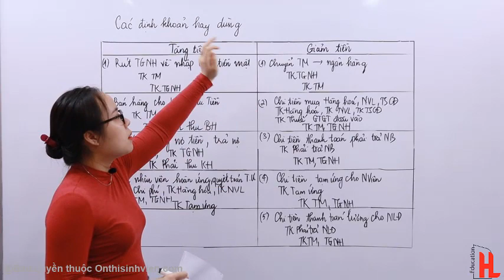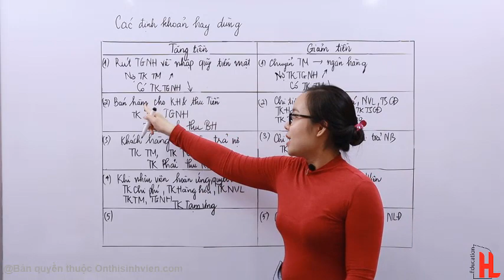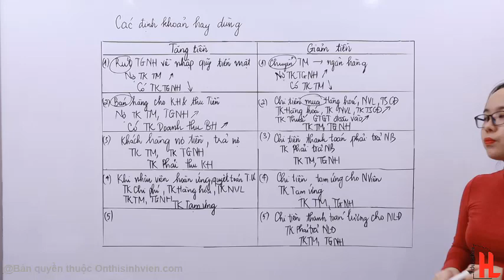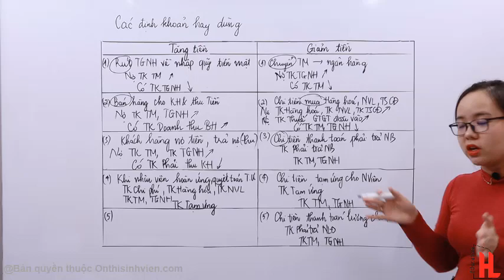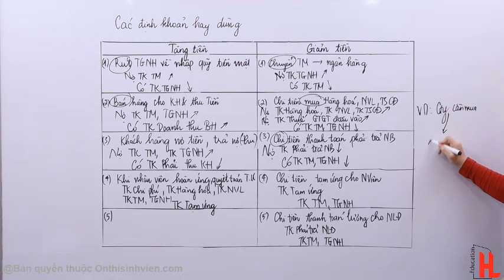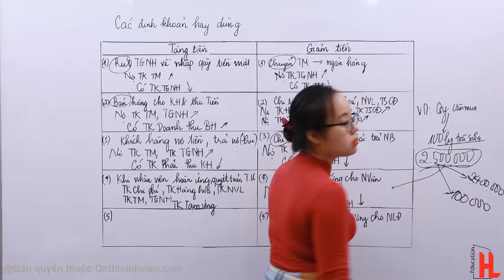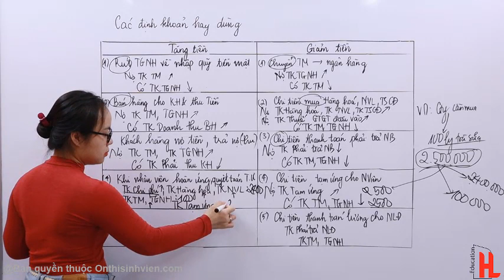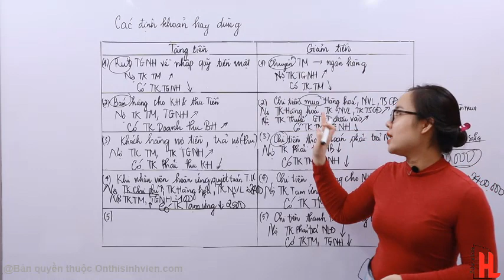Nguyên lý kế toán | Bài 10 - KẾ TOÁN THU CHI TIỀN CƠ BẢN (tiền mặt, tiền gửi ngân hàng)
💥Giải đáp FREE các câu hỏi về NGUYÊN LÝ KẾ TOÁN
💥Nhận gia sư 1-1 cấp tốc cho người mất gốc (online/offline)
💥Nhận booking giải bài tập về nhà, đề cương ôn tập , làm mẫu các đề thi (có đáp án và giải thích chi tiết)
📍 KHÔNG NHẬN THI HỘ - HỌC LÀ HIỂU BẢN CHẤT
💥GIẢI PHÁP "cứu cánh" cho các học viên mất gốc 💥
Nguyên lý kế toán 2020 | Bài 10 - KẾ TOÁN THU CHI TIỀN CƠ BẢN (tiền mặt, tiền gửi ngân hàng)
Cách định khoản các nghiệp vụ kế toán thu tiền gửi ngân hàng
Cách định khoản các nghiệp vụ kế toán chi tiền gửi ngân hàng
Hạch toán thu tiền mặt, và chi tiền mặt

Nguyên lý kế toán 2020 - Tổng quan về NLKT

💯💯 CAM KẾT thông não môn Nguyên lý kế toán, Kế toán tài chính 💯💯
Chị gửi các em link trải nghiệm khóa học trực tuyến NLKT so hot 2020:

Hãy comment ngay môn học các em mong chờ để sớm được ra mắt nha!!!

📍Đây sẽ là giải pháp "cứu cánh" cho các học viên mất gốc hoặc chưa tập trung trong quá trình học trên giảng đường.

📍Trong các bài, học viên sẽ được trải qua các bước:
☝️Làm quen kiến thức
✌️Hướng dẫn bài mẫu
👌Luyện tập các dạng bài trọng tâm

💯Hiện tại, onthisinhvien.com đang mở FREE (hoàn toàn miễn phí) chương 1 với 9 bài học cơ bản. Chị tin rằng đây sẽ là trải nghiệm đáng quý trong mùa BÀI TẬP VỀ NHÀ này của các em.

✍️✍️Gắng là có, A+ không khó!✍️✍️

Mọi thắc mắc về kiến thức và thảo luận:
Fanpage: NEU chia sẻ kiến thức, Ôn thi sinh viên HL - Đại học kinh tế quốc dân
Ôn luyện Kế toán tài chính và Kế toán quản trị NEU

Từ khóa: hệ thống kiến thức nguyên lý kế toán NEU